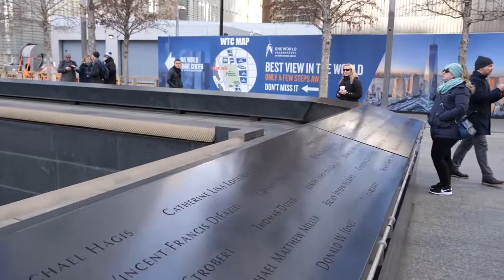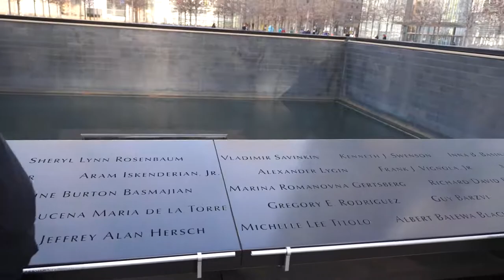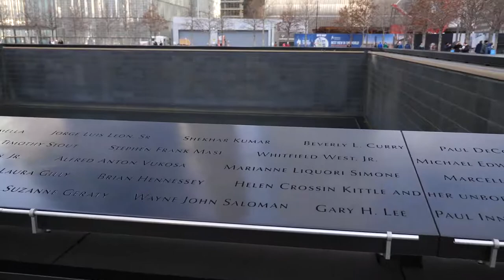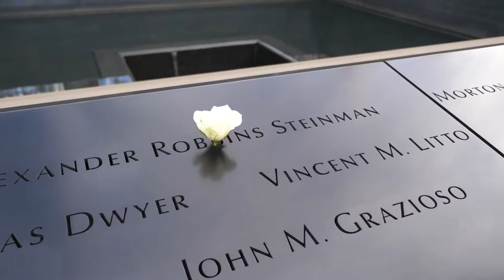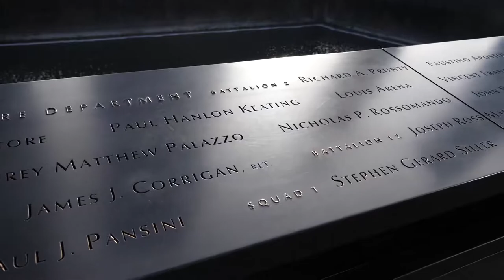9/11 MEMORIAL NYC Walking tour NEW YORK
The National September 11 Memorial (also known as the 9/11 Memorial) is a memorial and museum in New York City commemorating the September 11, 2001 attacks, which killed 2,977 people, and the 1993 World Trade Center bombing, which killed six. The memorial is located at the World Trade Center site, the former location of the Twin Towers that were destroyed during the September 11 attacks. It is operated by a non-profit institution whose mission is to raise funds for, program, and operate the memorial and museum at the World Trade Center site.

A memorial was planned in the immediate aftermath of the attacks and destruction of the World Trade Center for the victims and those involved in rescue and recovery operations. The winner of the World Trade Center Site Memorial Competition was Israeli architect Michael Arad of Handel Architects, a New York- and San Francisco-based firm. Arad worked with landscape-architecture firm Peter Walker and Partners on the design, creating a forest of swamp white oak trees with two square reflecting pools in the center marking where the Twin Towers stood. In August 2006, the World Trade Center Memorial Foundation and the Port Authority of New York and New Jersey began heavy construction on the memorial. The design is consistent with the original master plan by Daniel Libeskind, which called for the memorial to be 30 feet (9.1 m) below street level—originally 70 feet (21 m)—in a plaza, and was the only finalist to disregard Libeskind's requirement that the buildings overhang the footprints of the Twin Towers. The World Trade Center Memorial Foundation was renamed the National September 11 Memorial & Museum in 2007.